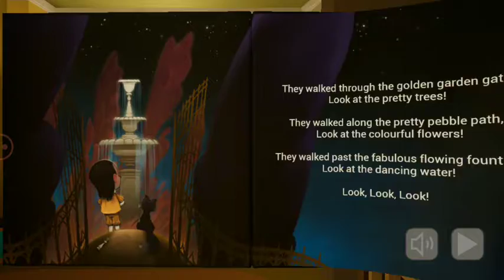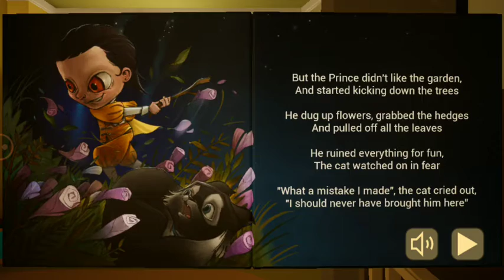The Baby In Yellow - (Night 1)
The Sitter: " It's time for bed. "
The Child: "Is that what you think? "
 - The Baby in Yellow, Act 1, Secne 2
لعبة رعب مجالسة الأطفال

★★★ تحديث الأرنب الأبيض - متوفر الآن! ★★★

غالبًا ما يتعين على جليسات الأطفال التعامل مع الأطفال المشاغبين ، ولكن قد يكون هذا الطفل الأخير... إلى متى ستظل مسيطرًا؟

★ 5 فصول
★  المقتنيات المخفية
★ Fun Ragdoll Physics
★ الألغاز
★ القفز يخيف
★ BIG HEAD MODE

صُنعت في الأصل في غضون 48 ساعة من أجل GMTK Jam 2020